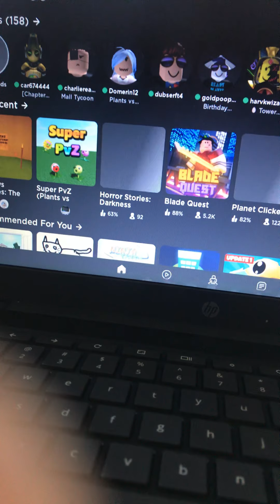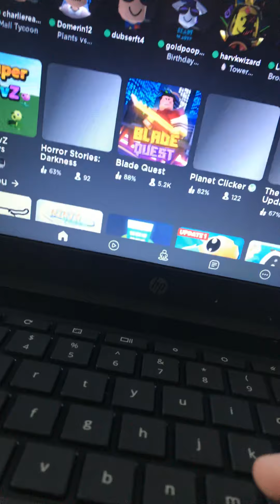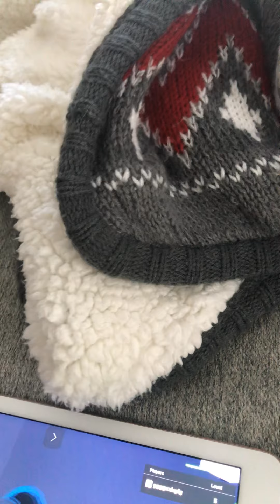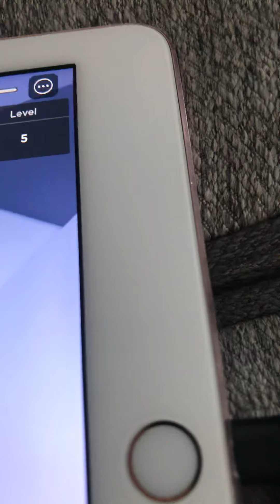Blade quest walk-through